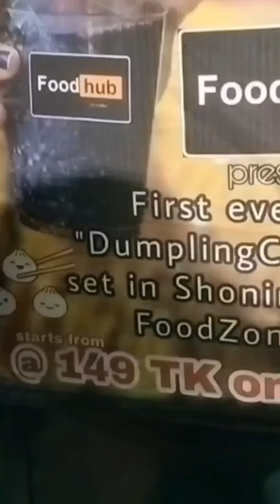ডাম্পলিং কোলা রিভিউ | Dumpling Cola Review | Activities Vlog 12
এই ভিডিওতে আপনি দেখতে পারবেন বর্তমানে আলোচিত, ডাম্পলিং কোলা রিভিউ | Dumpling Cola Review | Activities Vlog 12। ভিউয়ার্স, এখন ঢাকার লালবাগে ও শনির আখড়ায় ডাম্পলিং কোলা নামক জাপানীস এই খাবারটি খুবই আলোচনায় রয়েছে। উপরে গরম নিচে ঠান্ডা এই খাবারটির মূল আকর্ষণ হচ্ছে এর ইউনিক প্যাকেজিং। ট্রাভেল অ্যাডিক্টস তাই তাদের ১২তম অ্যাক্টিভিটিস ভ্লগে শনির আখড়ার 'ফুড হাব' নামক ফুড কার্টে যেয়ে আপনাদের সামনে ভাইরাল হয়া এই খাবারটির রিভিউ করেছে।

Guys now let me explain a little bit about 'Travel Addicts Activities Vlog'. Through activities vlog I will show you different activities of travel addicts in vlog form through vertical screen. It looks like a short video to you but it is not a short video. Its duration will be more than 1 minute, which is basically what makes it different from short videos.
Activities vlogs are different from other documentary type vlogs by Travel Addicts. The main differences are;
- Documentary type vlogs will be horizontal screens,
- They will be subtitled in English,
- Those videos will be shot on professional cameras,
- Voice over will be done on professional mic,
- The videos will be released on the first Friday and last Friday of every month at 3 PM.
- Those videos should look completely professional.
On the other hand,
- Activities vlogs will be vertical screens,
- They will not be subtitled,
- Will shoot on mobile camera,
- Voice over on mobile's built in mic,
- Every Saturday, Monday and Wednesday will be released at 11 pm.
- These videos should look like YouTube shorts videos.
Travel Addicts Production is an online platform which gives travel related information. Travel Addicts has a youtube channel, a facebook page & group also. It’s a travel or food blog/vlog based online platform. It's also an online shop. You can also purchase some exclusive travel accessories/equipment or travel related products from the facebook page of ‘Travel Addicts’ at a very reasonable cost. In this channel you will find travelling or food vlog type videos in Bengali.

*LinkedIn: Badsha Al Fahad Peaash